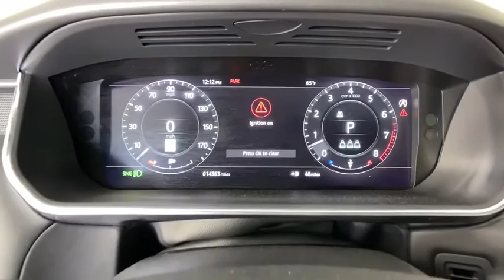2019 Land Rover Range Rover Sport Gwinnett, Norcross, Duluth, Lawrenceville, Roswell, GA G2102R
Corris Gray Metallic Used 2019 Land Rover Range Rover Sport available in Gwinnett, Georgia at Hennessy Jaguar Land Rover Gwinnett. Servicing the Norcross, Duluth, Lawrenceville, Roswell, GA area.
2019 Land Rover Range Rover Sport Supercharged - Stock#: G2102R - VIN#: SALWR2RE4KA824938

2019 Land Rover Range Rover Sport Supercharged **Eligible for a 100,000 mile Hennessy Certified Warranty!**, **Fully Reconditioned to Certified Standards!**, **Large Selection of Service Loaners available!**, **We pay top dollar for trades!**, **Call now for details!**, Black Exterior Pack, Blind spot sensor: warning, Dual-Pane Panoramic Sunroof, Ebony Morzine Headlining, Heated Front seats, Narvik Black Grille Inner Surround, Narvik Black Mirror Caps, Navigation, Wheels: 21 9 Spoke Gloss Black 'Style 9001'.brbrSave $$$$ on this Land Rover RAV! In addition to being an incredible value, this Land Rover has been fully reconditioned to Certified standards! Unlike most manufacturers, all warrantable repairs require absolutely no deductible and the warranty is fully transferable! This vehicle was obsessively inspected, enduring a 165 point inspection by a team of Land Rover Trained Technicians, to ensure it meets our high standards! This Land Rover has been reconditioned with 100% Genuine Land Rover Parts and includes a 24/7 Land Rover Roadside Assistance Plan!brbrWelcome to Hennessy Jaguar Land Rover Gwinnett, one of the original 35 Land Rover Dealerships in the United States! We have a strong and committed sales staff with many years of experience satisfying our customers' needs. Feel free to browse our inventory online, request more information about vehicles, set up a test drive or inquire about financing! If you don't see what you are looking for, click on CarFinder, fill out the form, and we will let you know when vehicles arrive that match your search! We look forward to serving you! We are a proud part of the Hennessy family, the most trusted name for luxury vehicles in metro Atlanta for over 50 years! Hennessy operates 14 dealerships in the Atlanta market, which provides us with access to an over 2,500 vehicle network! No matter what you are interested in, we can help!